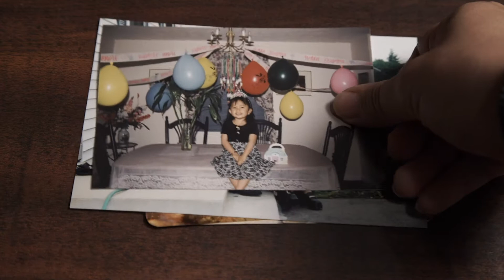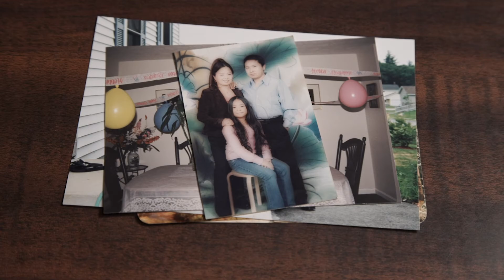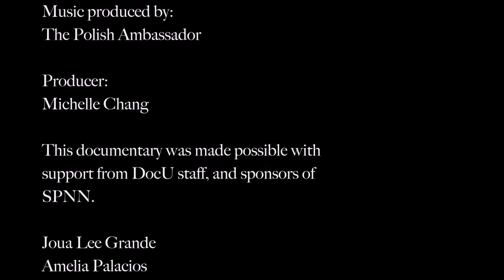Loving: Conversations on healthy Relationships in the Hmong Community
This documentary offers a glimpse of what a healthy relationship between two people look like in the Hmong American community

This documentary was made as a part of SPNN's 2018 Doc U program by Michelle Chang